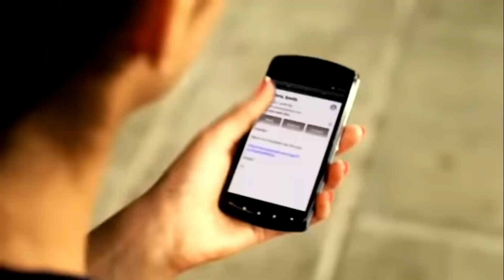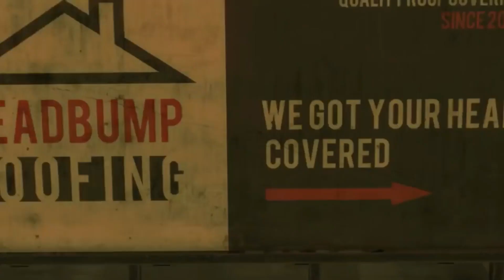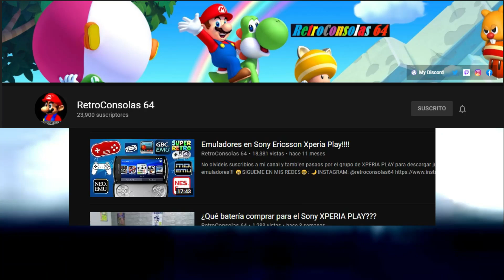Top 5 Shooters para Xperia Play